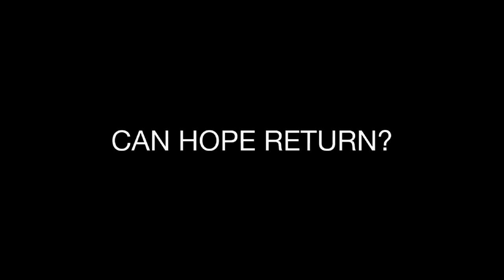Return To Zero TRAILER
EMMY AWARD NOMINEE for OUTSTANDING ACTRESS IN MINISERIES OR MOVIE -- MINNIE DRIVER

CRITICS CHOICE TV AWARD NOMINEE for OUTSTANDING LEAD ACTRESS IN MOVIE OR MINISERIES -- MINNIE DRIVER

Starring MINNIE DRIVER, PAUL ADELSTEIN, ALFRED MOLINA, CONNIE NIELSON, ANDREA ANDERS, KATHY BAKER, and SARAH JONES

The DVD of the Emmy-nominated RETURN TO ZERO contains the Director's Cut of the film along with OVER 75 MINUTES of BONUS MATERIAL including 14 behind-the-scenes videos and 5 amazing short films from Now I Lay Me Down To Sleep, STILL Project, CarlyMarie, Global Alliance to Prevent Prematurity and Stillbirth, and Reconceiving Loss!

The DVD is also now available at the following on-line retailers: Best Buy, Sears, Kmart, Barnes & Noble, Movies Unlimited, Screen Archives, Oldies.com, Critics Choice, Deep Discount, Family Video, and many more!!